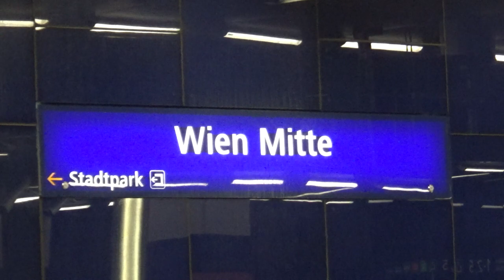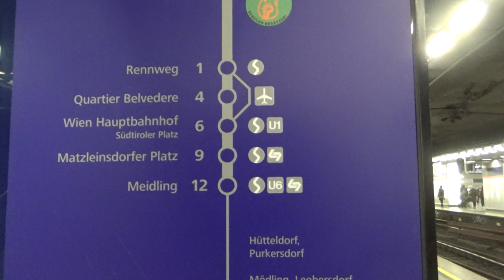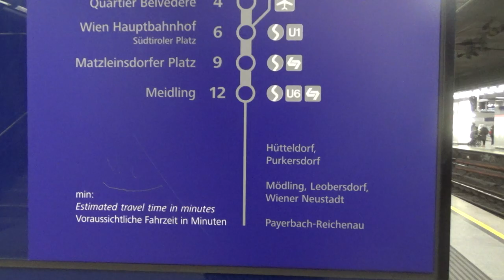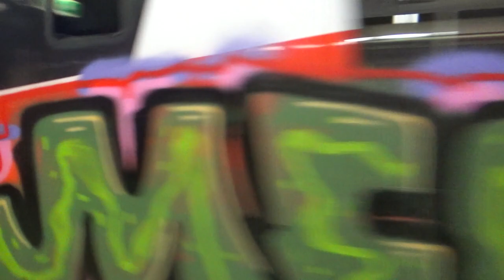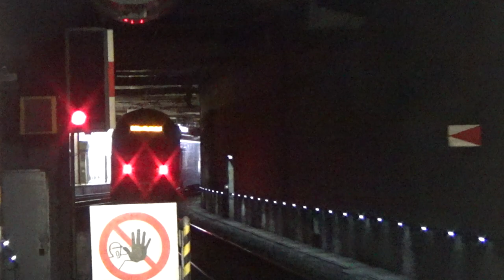Austrian Trains Vlog #21 - Railfanning at Wien Mitte in Vienna (02.02.2023)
Wien Mitte is a busy station with many passengers arriving and departing at the station. There is always a train coming or departing every 5 minutes. The station is nice and clean. The station is best known for it's direct train to the airport (CAT City Airport Train) and there is a shopping center "The Mall" that also offers an unforgettable shopping experience to people who visit it.

00:00 - Intro
00:17 - S 4 (Train-No. 21394) Wr.Neustadt Hbf to Absdorf-Hippersdorf Bahnhof
01:03 - CAT 9029 Wien Mitte to Flughafen Wien Bahnhof
02:00 - S 1 (Train-No. 29397) Marchegg Bahnhof to Wien Meidling Bahnhof
03:46 - S 3 (Train-No. 29401) Korneuburg to Wien Liesing
05:56 - S 7 (Train-No. 29398) Flughafen Wien to Wien Floridsdorf
07:04 - S 3 (Train-No. 22402) Wien Liesing to Korneuburg Bahnhof
08:08 - S 2 (Train-No. 27405) Wolkersdorf to Wolfsthal Bahnhof
09:08 - S 1 (Train-No. 23404) Wien Meidling to Gänserndorf
09:40 - REX 1 (Train-No. 2325) Wien Praterstern to Payerbach-Reichenau
11:17 - S 2 (Train-No. 24406) Mödling to Mistelbach/Zaya Bahnhof
12:05 - S 1 (Train-No. 29408) Wien Meidling to Wien Floridsdorf Bahnhof
12:54 - CAT 9028 Wien Mitte-Landstraße (CAT)
13:31 - Os 3 (Train-No. 2225) Znojmo to Wien Meidling Bahnhof
14:14 - S 3 (Train-No. 22414) Wiener Neustadt to Hollabrunn Bahnhof

Experience unique European trains with my YouTube channel. Here you will find a collection of Austrian trains and other European trains. Previously, I uploaded trains from Sri Lanka and India.

(DE) Erleben Sie einzigartige europäische Züge mit meinem YouTube-Kanal. Hier finden Sie eine Sammlung von österreichischen Zügen und anderen europäischen Zügen. Zuvor habe ich Züge aus Sri Lanka und Indien hochgeladen.

(SLO) Doživite edinstvene evropske vlake z mojim kanalom YouTube. Tukaj boste našli zbirko avstrijskih vlakov in drugih evropskih vlakov. Prej sem naložil vlake iz Šrilanke in Indije.